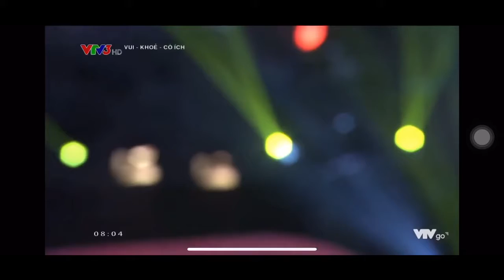Câu hát Việt Nam I VTV 3 I Quà tặng khán giả chương trình "Vui - Khoẻ - Có ích"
Trích chương trình "Vui - Khoẻ - Có ích" phát sóng 8h00' ngày 2/5/2020.